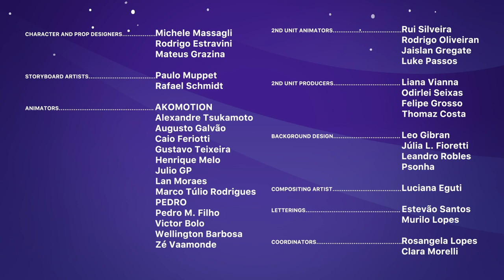Adventures in the Molar System | Full Film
Join the Colgate Bright Smiles, Bright Futures® team in a journey to the Molar System, where kids learn how to take care of their teeth and protect the universe from the villainous Duke of Decay!

About Colgate Bright Smiles, Bright Futures®:
The Colgate Bright Smiles, Bright Futures® initiative is among the most successful children's oral health education initiatives in the world. Since 1991, Colgate Bright Smiles, Bright Futures® has worked with governments, NGOs, teachers, parents, volunteer dentists, and the dental community to empower more than one billion children to develop lifelong oral health habits by providing free oral health education and dental care in over 80 countries and 30 languages. Together, we will reach our next billion children and create a world of bright smiles and even brighter futures!